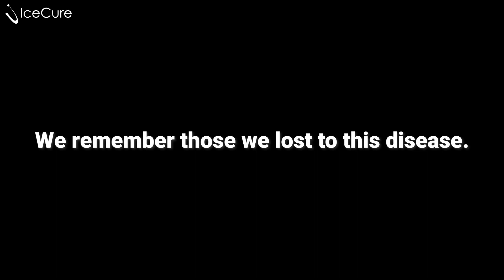IceCure Honors World Cancer Day 2023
On WorldCancerDay and every day, IceCure Medical recognizes and pays our respects to all the courageous cancer patients, survivors, and healthcare workers who fight this disease every day.

We hope our minimally invasive cryoablation solution can help CloseTheCareGap, so patients can freeze their cancer, not their life.